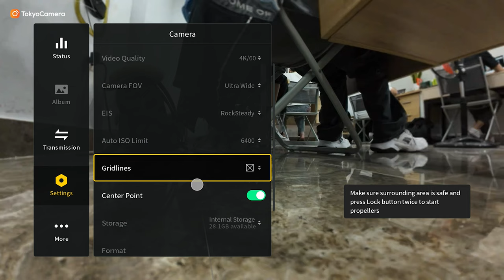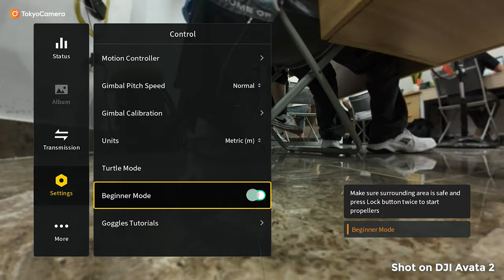Hướng dẫn bay FPV Drone cơ bản với DJI Avata 2 | Tokyo Camera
Có thể bạn là người chơi flycam truyền thống muốn chuyển hệ, hoặc bạn là người mới tìm hiểu và muốn mua 1 chiếc DJI Avata 2, thì hãy xem video này để biết cách điều khiển chiếc drone này nhé!

00:00 8 chuyện
00:36 Kiểm tra trước khi bay
01:02 Thao tác với kính
01:32 Thao tác với RC Motion 3
02:08 Beginner Mode
02:34 Di chuyển

📍Hà Nội: 948 Trương Định, Hoàng Mai, Hà Nội
📍Hà Nội: 162 Kim Ngưu, HBT, Hà Nội
📍Hà Nội: 133 Trung Kính, Yên Hòa, Cầu Giấy, Hà Nội
📍Hà Nội: 04 Trung Liệt, Đống Đa, Hà Nội
📍Đà Nẵng: 165 Hàm Nghi, Thanh Khê, Đà Nẵng
📍TP.HCM: 520 Lý Thái Tổ, P10, Q10, TP.HCM
📍 TP.HCM: 47 Trần Hưng Đạo, Q.1, TP.HCM
📍TP.HCM: 170 Bạch Đằng, P24, Q Bình Thạnh, TP.HCM
📍ASC Việt Nam: 162 Kim Ngưu, Hai Bà Trưng, Hà Nội